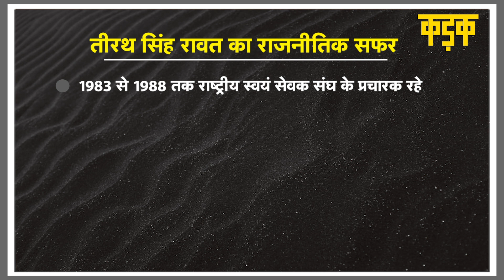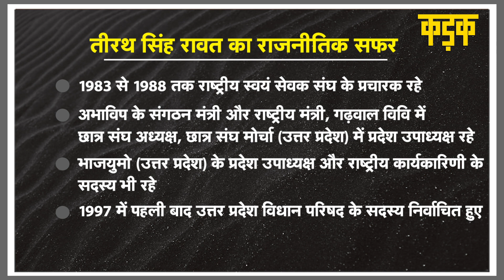Uttarakhand के नए CM Tirath Singh Rawat का छात्र राजनीति से सूबे के मुख्‍यमंत्री तक का सफर​ | KADAK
उत्तराखंड के नए सीएम के तौर पर तीरथ सिंह रावत ने शपथ ले ली है. उत्‍तराखंड (Uttarakhand) के नए मुख्‍यमंत्री को लेकर जितने नाम चर्चा में थे सबको दरकिनार कर पौड़ी-गढ़वाल सीट से बीजेपी सांसद तीरथ सिंह रावत (Tirath Singh Rawat) को सूबे का नया मुखिया चुना गया.

The BJP Central leadership on Wednesday announced that its current MP from Garhwal, Tirath Singh Rawat, is the new face for the Chief Minister's position in the state of Uttarakhand. Rawat was a member of the Uttarakhand Legislative Assembly from Chaubttakhal constituency between 2012-17. He is the National Secretary of BJP and its former party chief for Uttarkhan